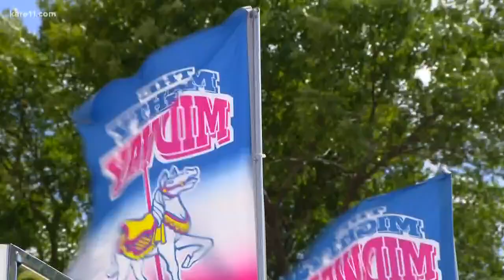The secrets behind winning carnival games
Carnival games come with a stigma and that is something the Minnesota State Fair is trying to clean up.